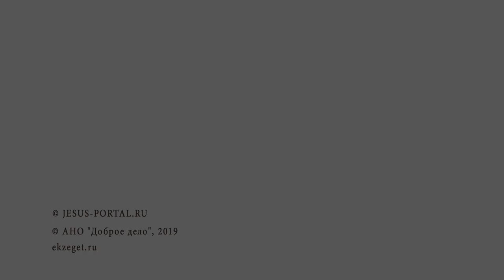ИКОНА ПАСХИ. Искусствовед Ирина Языкова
Библейский проект Экзегет совместно с порталом Иисус представляют толкование иконографии Светлого Христова Воскресения.

О чем нам говорят иконы? Иконы помогают нам понять о чем говорится в Священном Писании. Сегодня мы разбираем иконы главного православного праздника - Воскресения Господа нашего Иисуса Христа, и отмечаем важнейшие детали под внимательным наблюдением искусствоведа Ириной Языковой. От иконы к иконе мы вспоминаем события описанные в Евангелии и видим, как иконописцы изображают эпизоды, чтобы они попали в наше сердце, и помогли нам еще глубже понять текст Священного Писания.

Каким же образом иконописцы изображают Воскресение Христово и следующие за этим события ?
1. Жены-мироносицы приходят ко гробу Господнему и обнаруживают там ангела. Как узнают они о Воскресении Христовом?
2. Апостол Фома вкладывает персты в раны Спасителя.
3. Христос выводит из ада Адама и других людей. Что значат разрушенные врата под ногами Христа? Кого изображают иконописцы, когда описывают выход людей из ада? Кто символизирует человечество? Какой "плод" Воскресения показывают иконы? О победе над адом, над смертью.
Что означают ключ, крючья и другие символы на иконе?
4. Христос в светлом одеянии выходит из гроба (неканоническая). И почему она считается неканонической?
Через что на иконах показывается нам суть события этого Величайшего Праздника?

Во всем этом разбираемся вместе с искусствоведом Ириной Языковой в серии душеполезных видео "Библия в искусстве".